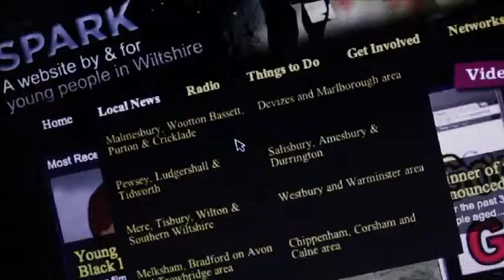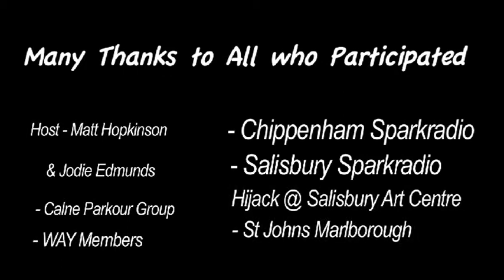Sparksite - Promotional Video